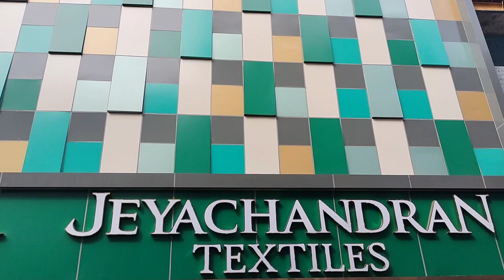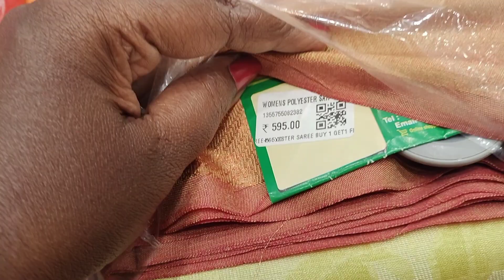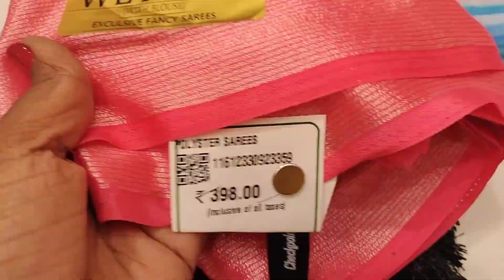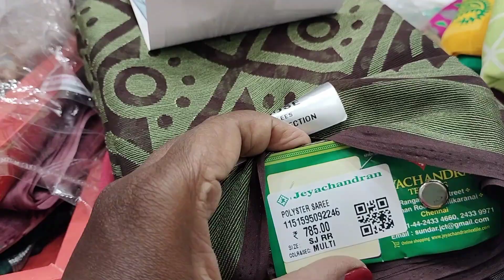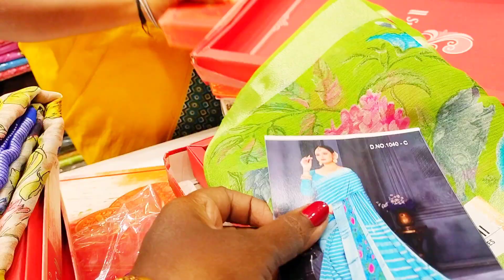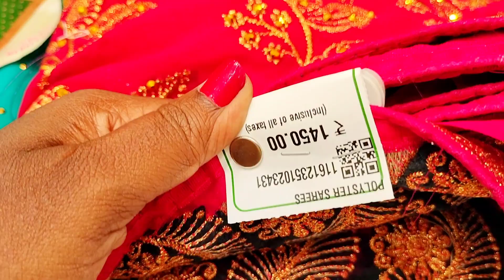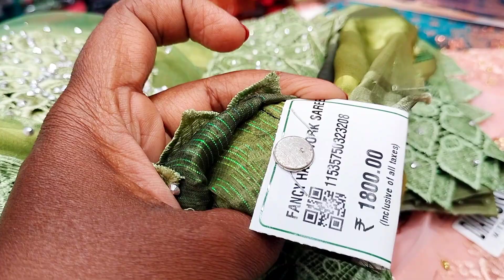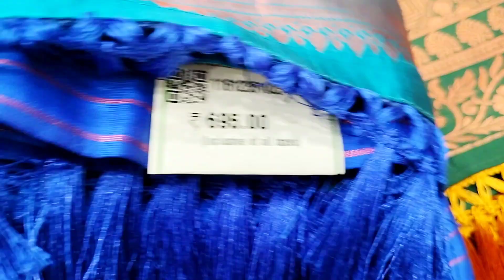Diwali sarees collections 💥 in jeyachandran textiles🔥 BUY 1 Get 1 free offer sale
Shop details
jeyachandran textiles
Ranganathan Street